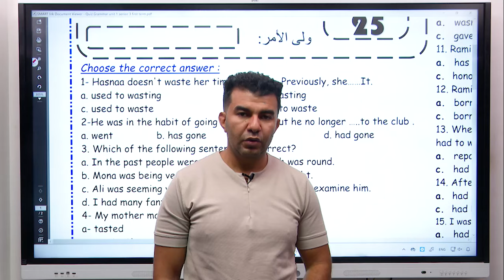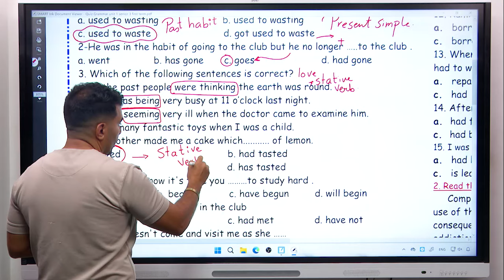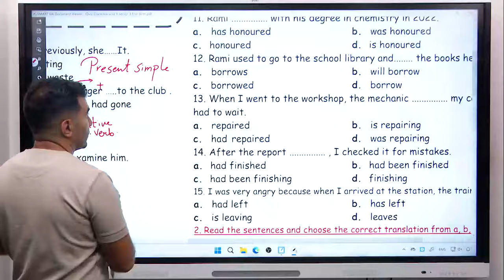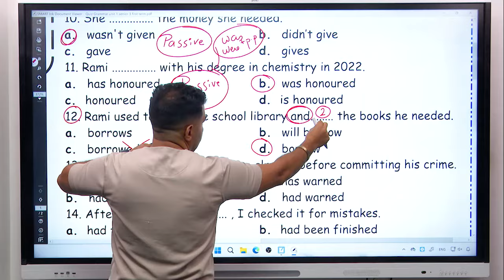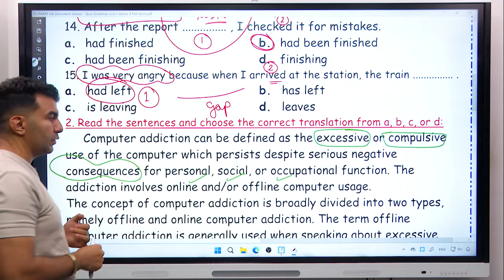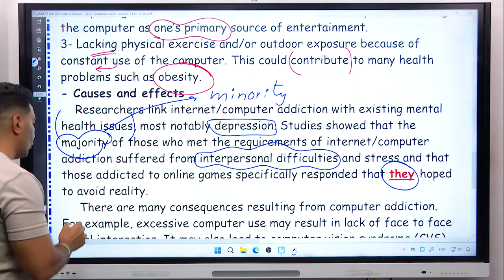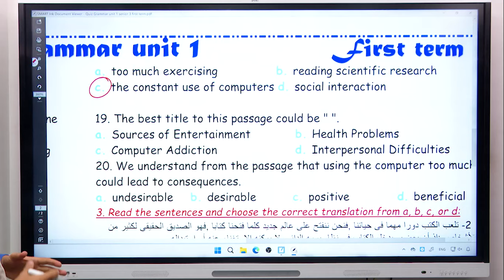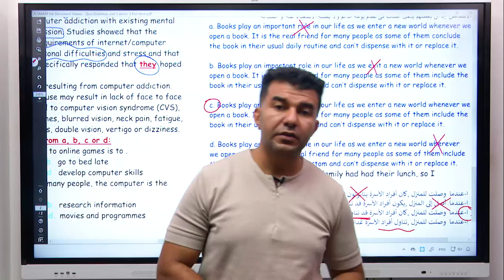Quiz grammer unit 1 part 1